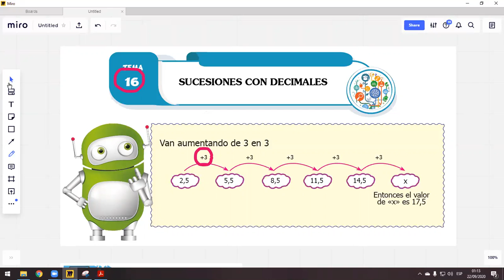PRIMARIA | 5TO GRADO | RM | TEMA 16 | SUCESIONES CON DECIMALES | MARCOS VARILLAS